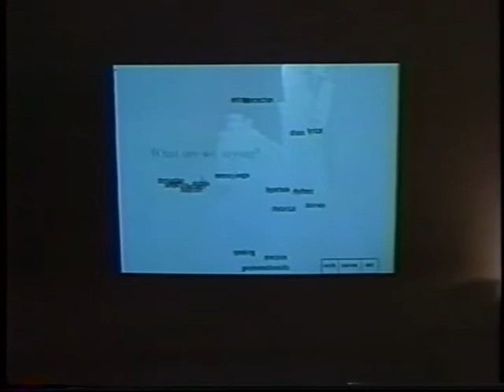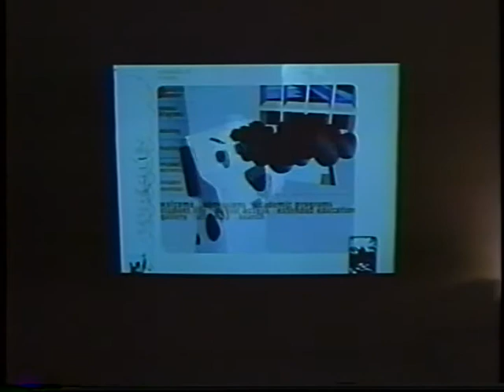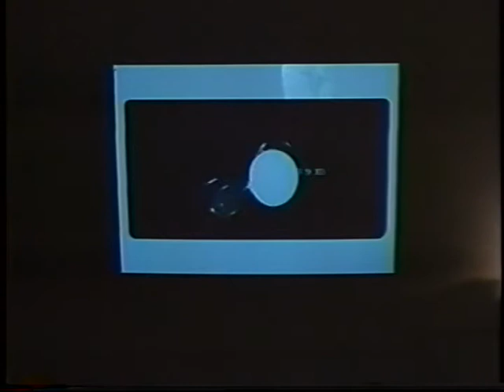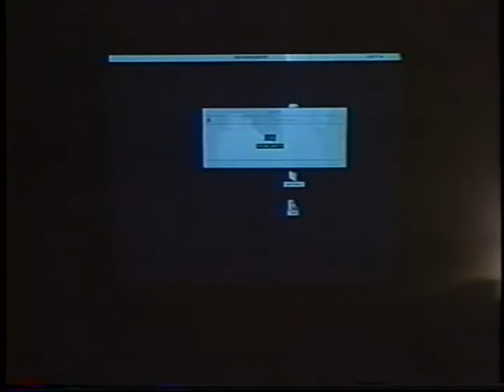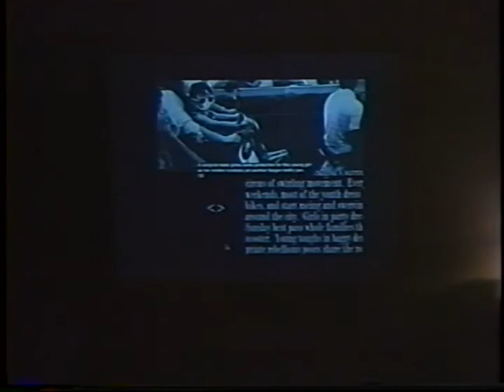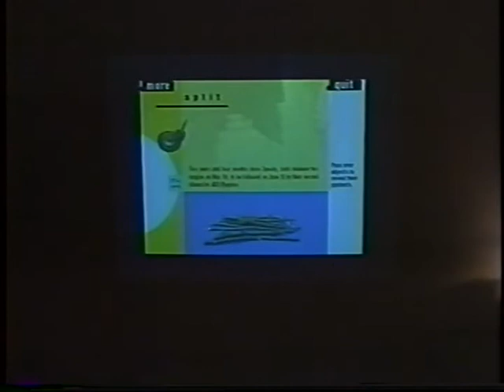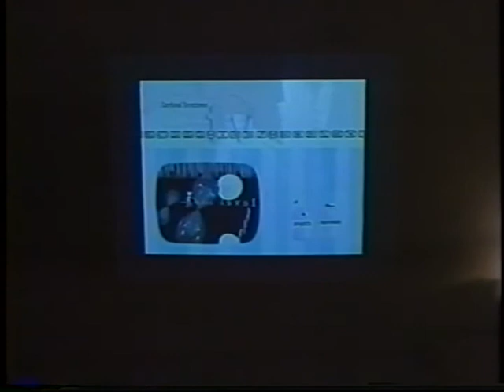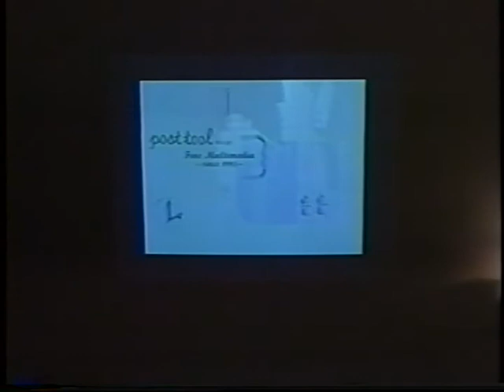David Karam & Gigi Biederman of Post Tool (February 10, 1999)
Gary Paige welcomes the audience to the first lecture in the series “Differentiated Topographies,” investigating extended territories and field conditions. Paige introduces David Karam and Gigi Biederman of Post Tool, as a multimedia design practice.

Karam and Biederman begin with a discussion of the methodologies and ideologies behind their practice, stressing the convergence of sound, text, and imagery. They explore the topic of virtual environments as ways of exploring impossible scenarios. Karam and Biederman discuss the problem of databases and user interfaces, reflecting on the facilitation of a dialogue with their work. They discuss an installation for the Limn Gallery in San Francisco.

Karam and Biederman discuss a project for Body Shop International, in which the client wanted to convey listening and cultural sensitivity for their wide customer base. The product became CD-ROM that functions in 21 languages, making the user actively tune into the content.

Karam and Biederman present a portfolio of their work, beginning with an interactive piece titled “Post TV.” They describe a project called “Saigon on Wheels,” which uses the shutter of a camera to illustrate information coming into focus. Karam and Biederman explore their interest in actively empowering the user as creator in a project for the band Gravity.

Karam and Biederman describe a series of self-described experiments. They present an online portfolio where the user can generate new arrangements of pre-determined imagery.